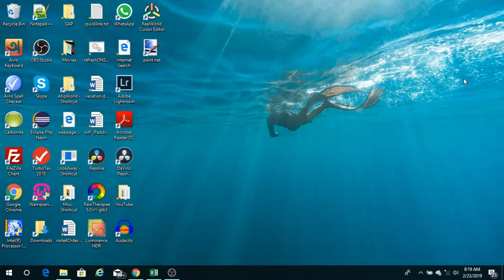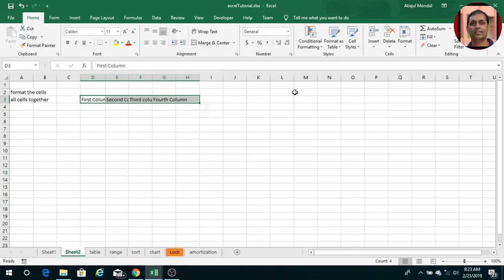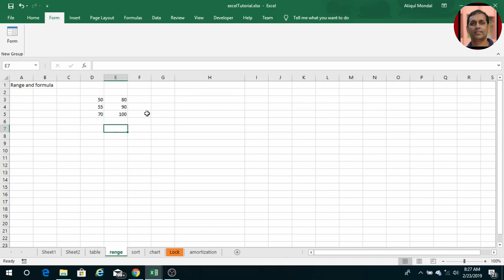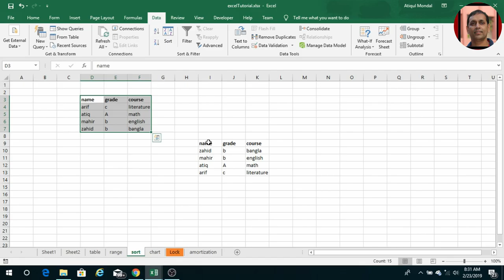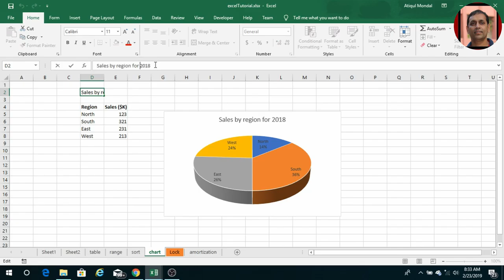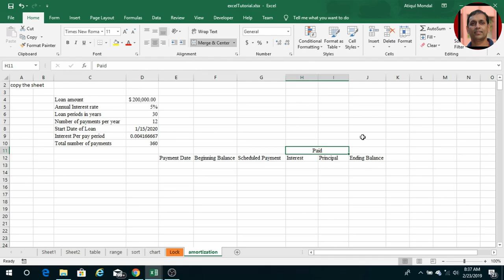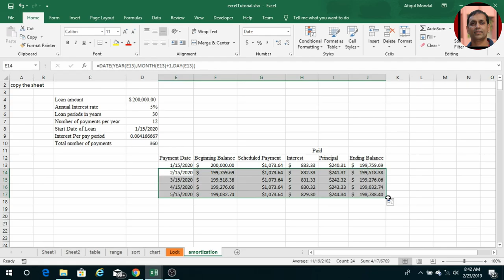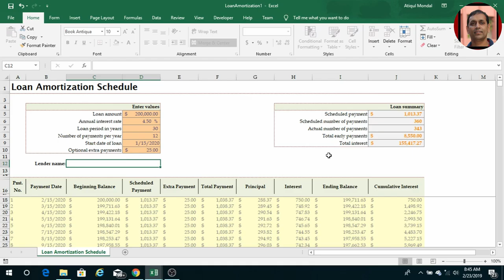এক্সেল টিউটোরিয়াল পার্ট ০১ - সেল ফরম্যাট, লোন এমরটাইজেসন... | Excel - Cell format, Cell range...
আমি দেখিয়েছি
১। সেল ফরম্যাট করা
২। ডাটা সর্ট করা
৩। ডাটাকে টেবিলে পরিণত করা
৪। চার্ট তৈরি করা
৫। সেল রেঞ্জ এবং নানান ফর্মুলা
৬। সীটকে কিভাবে লক করা যায়
৭। লোন এমরটাইজেসন
ইত্যাদি